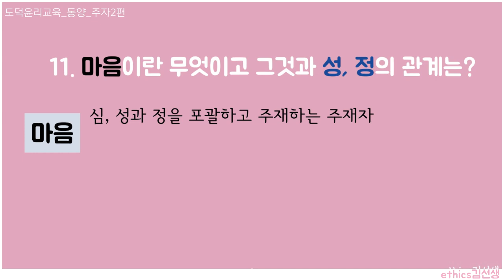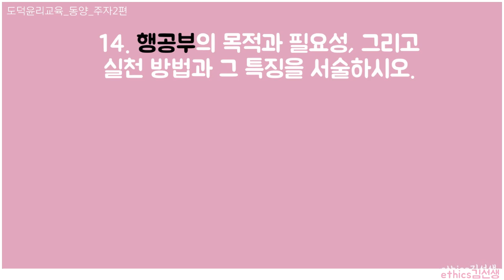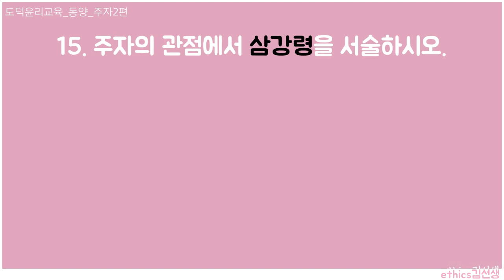[음성주의] 주자 문제+해설영상2 / 8문제 / 잉여시간에 보기 / 더보기 참고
우왕 보는 분이 계셔서 나름 흐뭇하게 ㅋㅋㅋ
프레지로 만들 때는 시간이 좀 걸리는데,
그냥 녹화하니까 영상 편집은 후다닥 끝나네요.

아래는 주자 질문&답변(?) 텍스트입니다.

1. 주자의 천관을 서술하시오.
- 주자의 천 = 리 = 성
- 리 : 천지만물의 운동과 변화를 이끄는 이법
/ 운동의 법칙 / 보편적 자연법칙
→ 순수지선, 절대적, 보편적, 형이상자
→ 소이연지리(보편적 원리), 소당연지리(윤리적 표준)

2. 주자의 인성관을 천리와 인의 개념을 활용하여 서술하시오.
- 천리 : 절대지선, 순수지선, 보편적, 인간에 내재한 보편적 도덕법칙 → 본연지성 → 인간은 본성적으로 선(善)
- 인 : 애지리, 심지덕 (사랑의 이치, 마음의 덕, 최고의 덕) → 모든 선한 행위는 인에 근거함 / 천지가 만물을 생성하는 마음
→ 인의 작용 : 효, 제
인을 베푸는 것 : 서
인을 아는 것 : 지
인이 발현된 것 : 사단

3. 선과 불선의 근원을 서술하시오.
- 심의 작용에 따라 선과 악이 결정됨 (중절/부중절)
- 선 : 본연지성 → 마음에 내재한 천리 → 선의 원인
- 악 : 본연지성 + 기질 (기질지성) → 기질의 욕구, 감정 → 선과 악이 혼재 → 가선가악 → 악의 원인

4. 리와 기의 관계를 리기 개념에 근거하여 서술하시오.
- 리는 천지만물의 운동과 변화를 이끄는 이법으로서, 보편적 자연법칙이자 만물이 존재하는 원인, 근본이며 시공을 초월한 형이상자이다. 기는 리의 의착처이자 시공의 제약을 받는 형이하자로서 운동하는 주체이다.
- 리기 불상리 : 리는 기가 혼자 움직이지 못하므로 기가 없으면 그 자신을 현실에 드러낼 수 없고, 기는 리가 없으면 존재하지 않고 움직이지 않는다. → 사실의 측면에서 리와 기는 동시공존, 분리불가
- 리기 불상잡 : 리는 절대지선, 기는 가선가악, 청탁수박의 품질이 존재 → 기의 품질이 리에 영향을 주지 못한다.
- 리선기후 : 리가 기의 근원이 되므로 논리적으로는 리가 기에 선행한다.

5. 수양의 목적과 방법은?
- 목적 : 존천리거인욕 → 리와 심을 합치하는 것 → 심의 기질을 변화시켜 선으로 인도하고, 절대적인 선인 본연의 성을 완전히 실현하는 것 (성인의 경지)
- 방법 : 거경(주일무적, 정제엄숙, 상성성, 외, 수렴),
┗거경은 마음의 주재성을 잃지 않고, 본심을 유지하고자 하는 지속적인 노력으로서 성학의 강령이자 존양의 핵심이다.
-궁리(격물, 치지)
┗이미 아는 것을 근거로 사물의 이치를 궁구히하고, 마음의 지를 회복하여 리를 밝히는 수양법이다. (격물치지)

6. 주자의 신독, 중화와 정약용의 신독, 중화 개념을 비교하시오.
- 주자의 중 : 무언가에 치우치지 않고 잘 보존된 본성상태
- 정약용의 중 : 신독공부의 결과
 → 지극히 공평하고 정당한 마음의 상태를 말한다.
- 주자의 화 : 정이 성에 따른 마음의 활동을 통해서 절도에 맞게 발한 상태
- 정약용의 화 : 중의 상태를 지속적으로 유지하여 희로애락의 감정이 사태에 맞게 적절히 드러나는 것이다.
⇒ 주자의 중화는 선천적인 본성을 함양하고 유지하는 것, 정약용의 중화는 후천적으로 선을 실천하고 그것을 유지하는 것

7. 주자의 ‘인’개념과 정약용의 ‘인’개념과 수양법을 비교하고 정약용의 관점에서 비판.
- 주자의 인 : 애지리, 심지덕 → 마음에 선천적으로 내재해 있는 천지만물의 이치인 태극 혹은 천리로서, 최상의 덕이자 도덕적 인격자로 가능하게 만드는 것
- 정약용의 인 : 타인에 대한 사랑, 인륜 관계의 실천적 덕목이자 인륜의 완성된 덕으로서 → 사람들 사이의 관계에서 요청되는 것이지 형이상학적 원리가 아니다. 후천적인 도덕적 실천 활동을 통해서 이루어지는 윤리적 덕목이지 선천적인 것이 아니다.
→ 주자의 수양법 비판 (정약용에서 보충)
① 인간의 선은 미리 결정되어 있으므로 인간의 자율성은 무시되는 것
② 수양법 = 결국 미발함양 → 모든 사회적 관계에서 벗어나 공허하게 자신의 내면에만 집착하는 불가의 수양법과 차이가 없음
③ 구체적인 현실 속에 살아가는 도덕적 주체로서의 인간의 도덕적 실천의지를 약화시킴
-나중에 언젠가 저에게도 도움이 되겠죠.
이 영상을 보시는 모든 분들, 화이팅입니다!

8.  리일분수를 리의 성격에 근거하여 설명하라.
- 리일 : 리는 만물에 보편적으로 내재한 근원적인 리이고, 따라서 하나이다.
- 분수 : 리가 나뉜 것이 아니라 각각의 사물에 품수된 것으로서 기의 다양성으로 인한 것이다. 따라서 만물은 하나의 태극, 리를 지니고 있다.

9. 기질지성이란 무엇이며, 그것과 본연지성의 관계를 고려할 때 수양의 방향은 어떠해야 하는가?
- 기질지성은 본연지성의 성이 기질과 결합된 것, 즉 기질에 의착한 것으로서 기질로 인해서 가선가악하며 청탁수박의 품질 차이를 갖는다.
- 따라서 이러한 기질을 바로잡고 제어하는 방향으로 수양이 행해져야 한다 → 기질은 감정, 욕구이므로 → 거인욕, 본연지성은 함양해야 하므로 → 존천리

10. 성과 정의 관계는 어떠한가? 사덕과 사단의 관계는 무엇인가?
- 성은 미발상태이며 정은 이발상태로 성이 발한 것이 정이 된다. 즉 성정체용.
- 사덕은 성, 사단은 정
→ 사단은 사덕의 단서가 된다. (단서설)

11. 마음이란 무엇이고 그것과 성, 정의 관계는?
- 마음 : 심, 성과 정을 포괄하고 주재하는 주재자로서 →자유의지를 가지고 몸의 일체 활동을 주재하고 지배하는 주체이다.
- 심의 본체는 선입견과 정서적 간섭이 없는 허령하고 허명한 상태.

12. 인심과 도심의 개념에 근거해 인심이 도심에 의해 규제되어야 하는 이유를 서술하시오.
- 인심 : 형기에서 근원한 것으로, 감각적이고 육체적인 욕구를 지각하고 추구하는 것을 의미
- 도심 : 도의를 지각하는 마음으로 도덕원칙에 부합하는 마음의 지각이다.
→ 인심은 선악이 혼재하여 그대로 두면 부도덕하게 될 위험이 높음 → 정당, 옳고 공정하게 욕구를 추구하도록 하려면 → 도심의 규제가 필요하다.

13. 경 공부란 무엇이며, 그것의 구체적인 실천 방법에는 어떤 것이 있는지 특징을 서술
- 경 = ★한 마음의 주재이자 만사의 근본으로 마음의 주재성을 잃지 않고 본심을 유지하려는 노력 / 항상 마음을 가지런히 하는 것으로, 인욕에 흔들리지 않고 천리를 밝히는 마음을 지니고자 하는 노력이다.
- 실천방법 : 주일무적 / 정제엄숙 / 상성성 / 외 / 수렴

14. 행공부의 목적과 필요성, 그리고 실천 방법과 그 특징을 서술하시오.
★- 목적 : 리와 자신을 하나로 만들기 위해서, 지공부와 더불어 리를 자신의 것으로 체화하기 위해서
- 필요성 : 지극한 앎을 가지고 있더라도 지속적으로 행하여 리와 일치시키지 않으면 앎은 헛된 망상에 불과하므로
- 성의 : 행해야 할 선과 악에 대한 명확한 인식을 바탕으로 선을 실천하는 것 → 신독이 있음
- 정심 : 본래의 마음을 흐트러지게 하지 않고 보존하는 것
- 지와 행 : 지행병진

15. 주자의 관점에서 삼강령을 서술하시오.
- 명명덕 : 명덕 = 사덕, 마음의 작용을 통한 인의 현실화를 통해 사욕을 극복하고 천리를 체현하는 것
- 친민 : 신민 → 백성들이 명명덕하게 만드는 것
- 지어지선 : 지선에 머무름 → 지선은 천리에 대한 앎이 지극하여 인욕이 없는 상태로서, 텅비고 밝은 마음의 상태